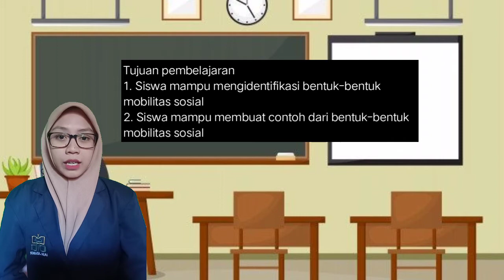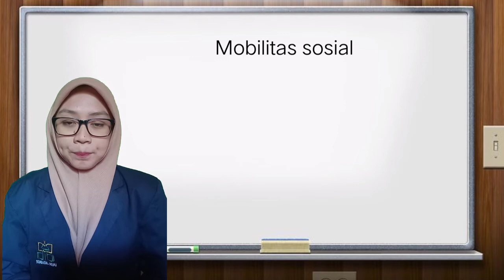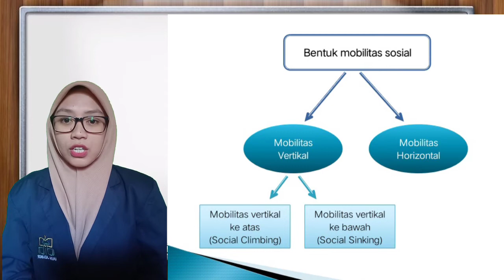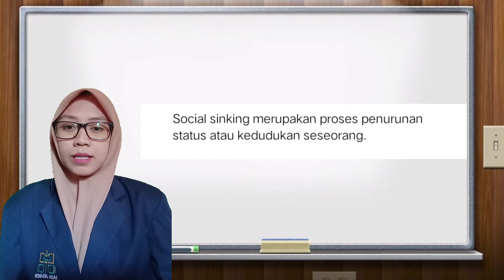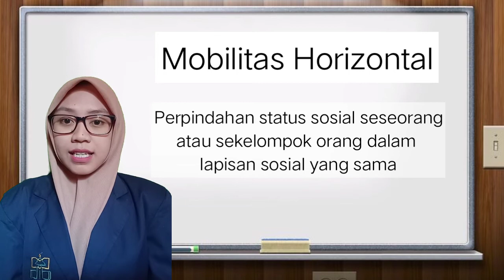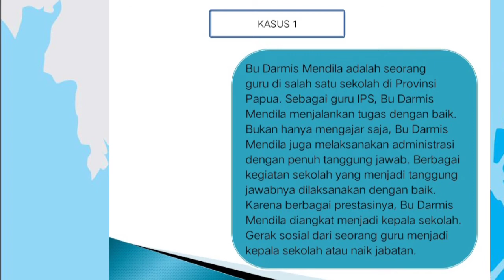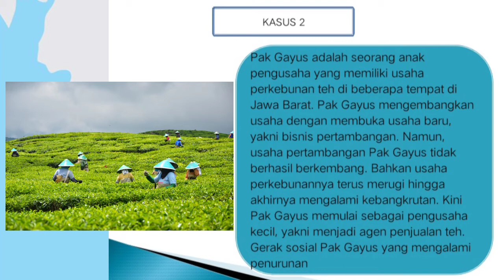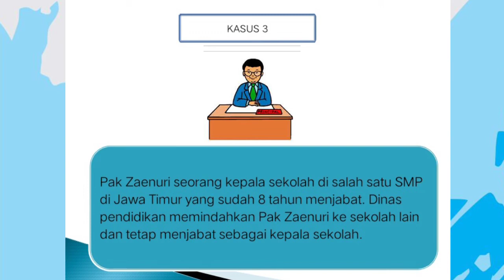Video Pembelajaran IPS Kelas 8 Bentuk-bentuk Mobilitas Sosial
Video ini dibuat untuk memenuhi tugas MMDC IAIN Jember 2020

Nama: Erma Pertiwi
Nim: T20179003
Fakultas: Tarbiyah Ilmu Keguruan
Prodi: Tadris IPS
Sekolah: MTs Lombok Kulon Bondowoso